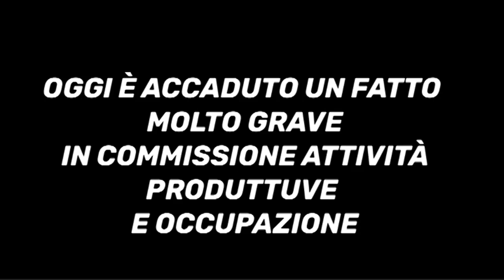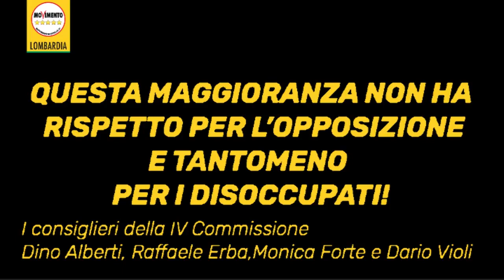Il M5S ha abbandonato l'aula della Commissione Lavoro! In questo video vi spieghiamo perchè.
Il 14 giugno è successo un fatto molto grave che ha richiesto l'abbandono dell'aula della Commissione Occupazione e Lavoro da parte dei portavoce del Movimento 5 Stelle.